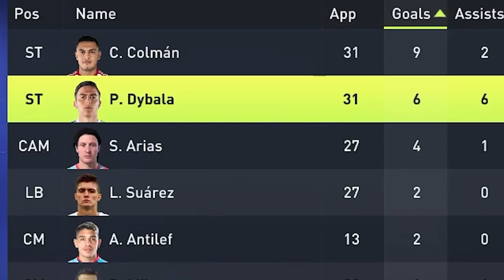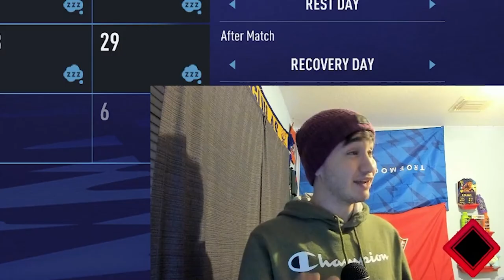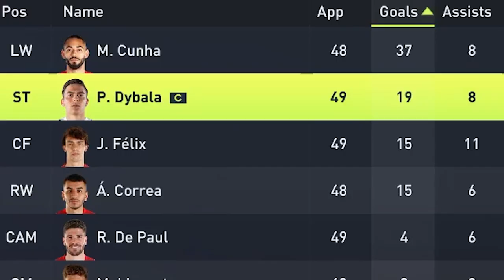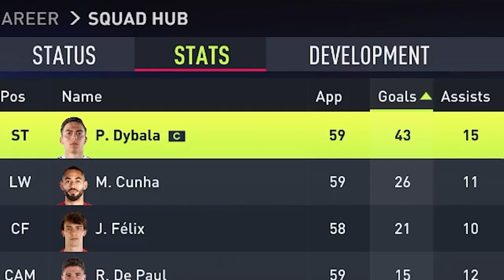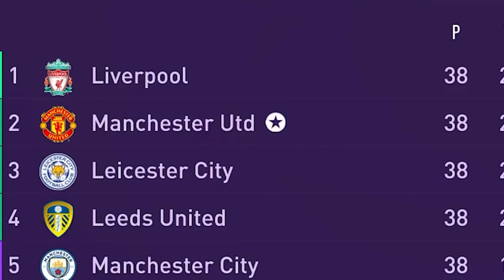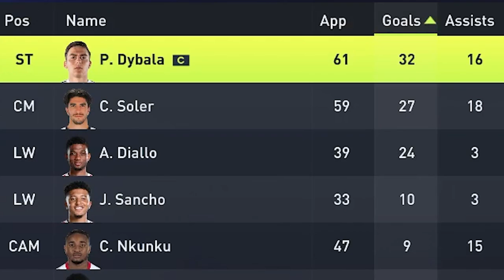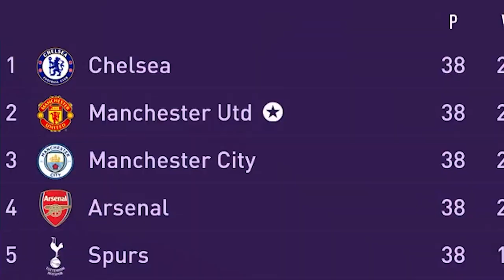I REWROTE the Career of Paulo Dybala in FIFA 22!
In this video I Played the career of Santiago Munoz. We go 9 Seasons into the future and see how many GOALS he can score ASSISTS he can get and how many TROPHIES he can win. Also if he wins any BALON D ORO'S. His 9 season CAREER IS INSANE. ENJOY THE VIDEO

UPLOAD SCHEDULES:

Mon - Sun
Central Time: 2:00 PM
Eastern Time: 3:00 PM
UK Time: 8:00 PM

Ignore tags. Futcrunch, Bfordlancer, Fifa 22, pazjor fifa